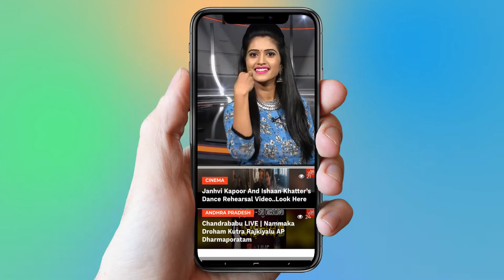TDP MLA Kidari Sarveswara Rao Relatives Protest to Araku Police Station | Dumbriguda | YOYO TV NEWS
TDP MLA Kidari Sarveswara Rao Relatives Protest to Araku Police Station